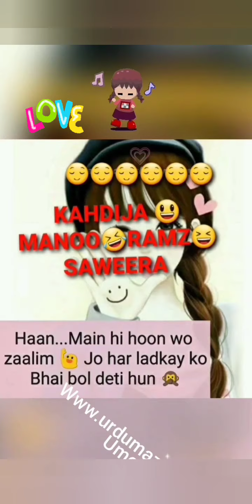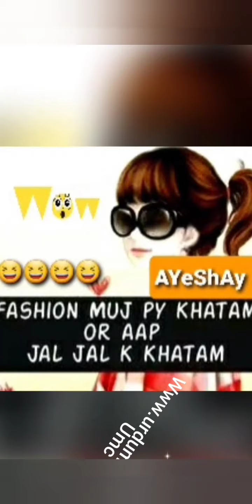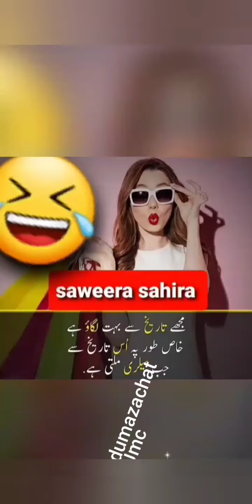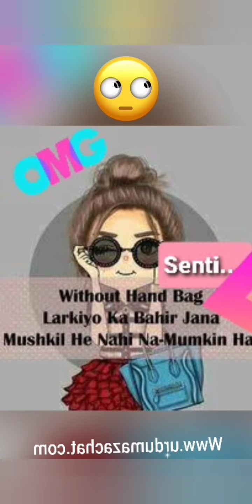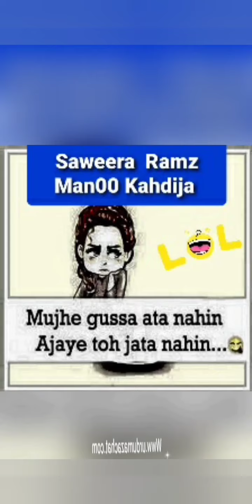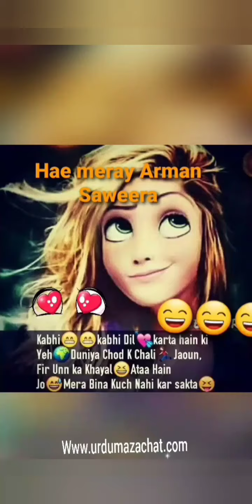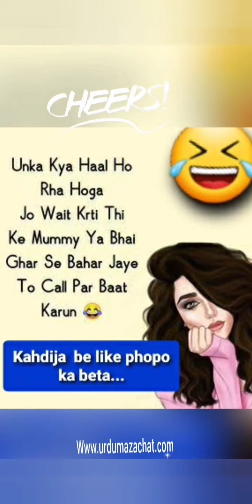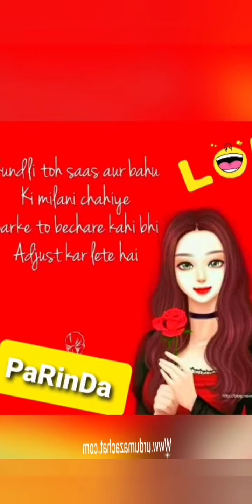4 Umc girls